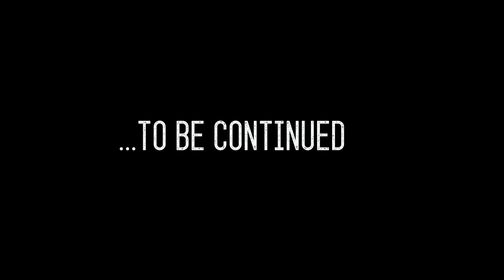Ace - Drip | Shot by Reallyfe_Jeff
Checkout Artist Video below:
Youtube.com